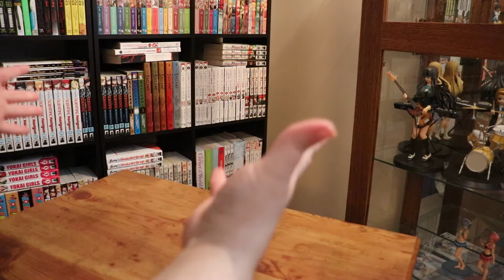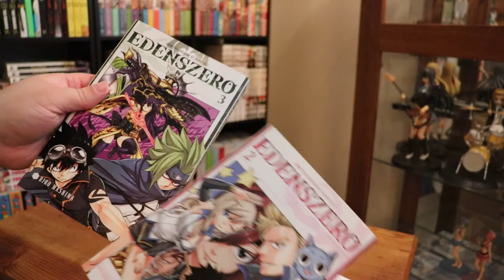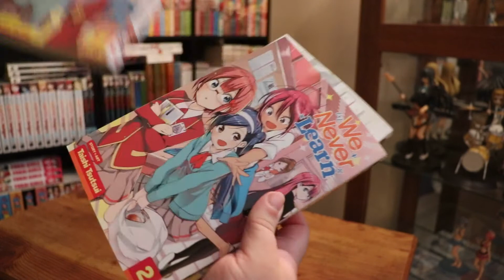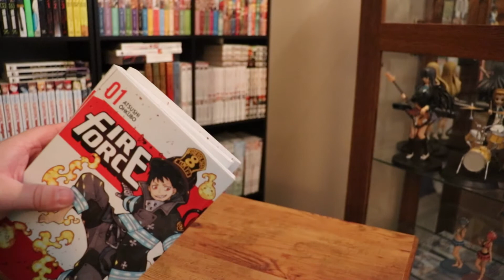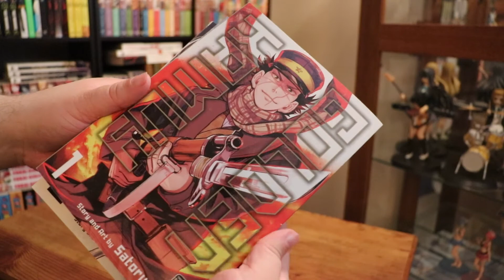What Manga Should I Read Next?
With my ever growing manga collection, I put it to you the viewer to decide which manga series out of the four in this video I should read next. I'll read them all, but I will order them by the comments I get on this video. Watch, decide, comment your vote. Enjoy!
(My videos are not intended for kids. The vast majority of Anime and Manga and merchandise surrounding them are intended for people 13 teen and older, usually older. Any figures I show, while colorful and nice, are labeled 15 years and older on the packaging.)